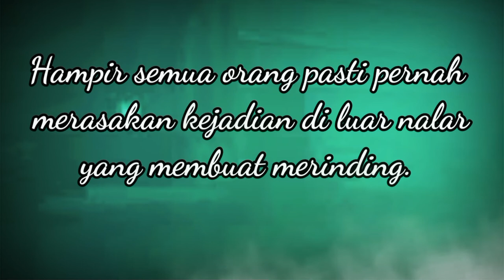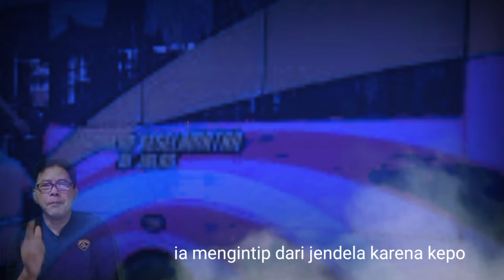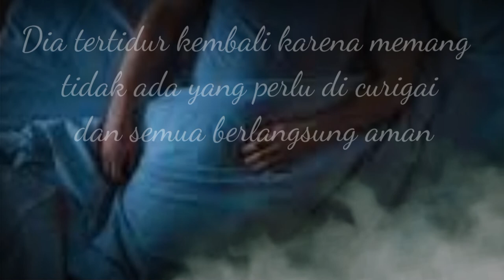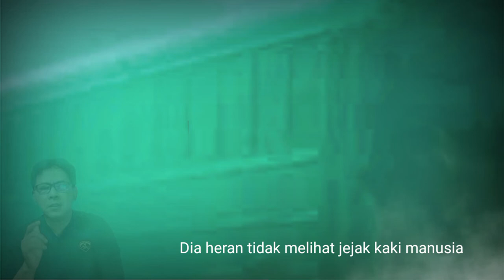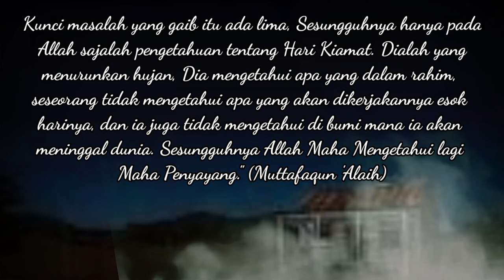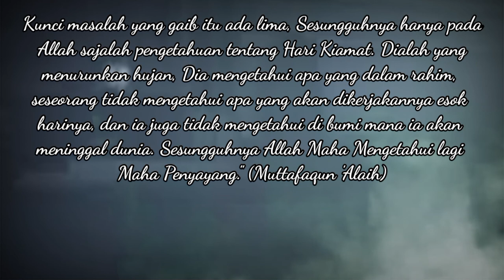Bus Misterius Parkir Di Halaman Rumah